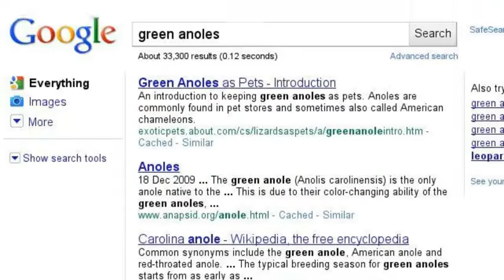starting to love reptiles